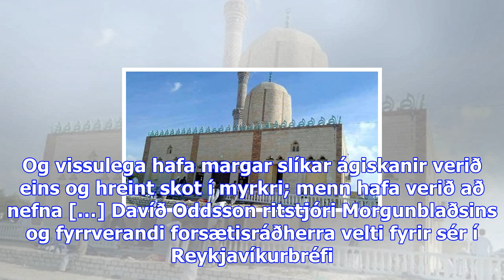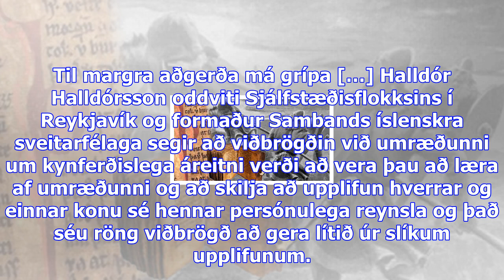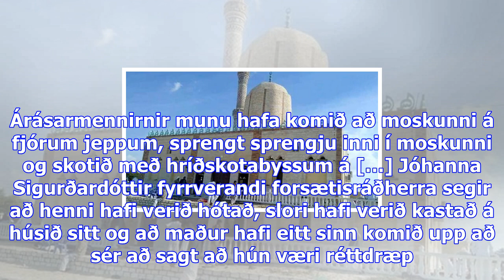85 látnir eftir sprengingu og skotárás í mosku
85 látnir eftir sprengingu og skotárás í mosku
Föstudagur 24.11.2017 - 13:09 - Ummæli () Moskan í Bir al-Abed. Bærinn er ekki langt frá Miðjarðarha...